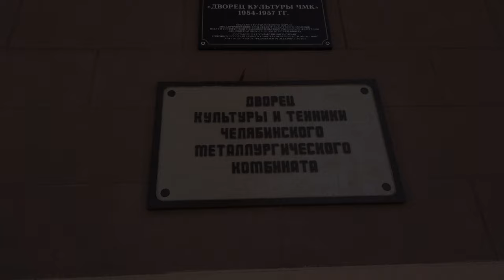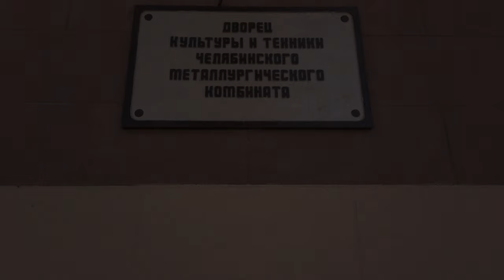[4K] RUSSIA Chelyabinsk: Metallurgical district | Central square | Palace of Culture | Walk together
Hi friends, today we will take a day walk in the central square of the Metallurgical district of the city of Chelyabinsk.

00:00 – Art object «Clock» (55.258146, 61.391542), Start
03:18 – Chelyabinsk Metallurgical College (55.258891, 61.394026)
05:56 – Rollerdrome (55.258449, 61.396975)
09:00 – Central Fountain of the Metallurgical district (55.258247, 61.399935)
15:00 – Dating Fountain (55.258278, 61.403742)
15:53 – Palace of Culture of the Chelyabinsk Metallurgical Plant (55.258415, 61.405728), Finish

The metallurgical district is a separate small town next to the metropolis. It was formed in 1946. The Central Square is the center of the Metallurgical district. Workers like to walk here after working at the metallurgical plant. The central fountain was founded in 2002. This is one of the most popular and favorite holiday destinations.
The Palace of Culture of Metallurgists was built in 1957. This is one of the most beautiful buildings in the city of Chelyabinsk. It represents the neoclassical style of architecture of the 1950s of the twentieth century. The building has a theater hall (650 seats), a small hall (200), a banquet hall (100), a dance hall (350 seats), a conference hall (28 seats), more than 30 rooms for amateur groups.

📅 Date: 21, April 2021
Weather: ☀️ 14°С (57°F)